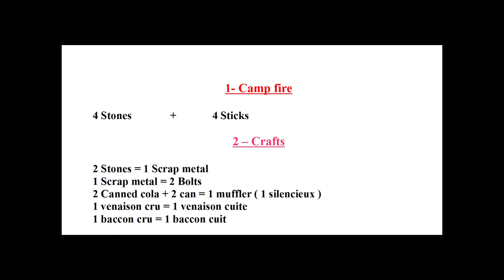Unturned - Mini Tuto - Craft et utilisation du campfire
Aujourd'hui je vous apprend dans un nouveau mini tuto à créer et a vous servir du campfire ( feu de camp ), bon visionnage !